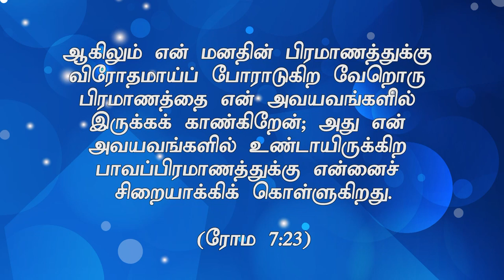"ஜீவனின் பிரமாணம்"(HD)April 6th 2022 Today's Promise with Bro.D.J (DD2508)